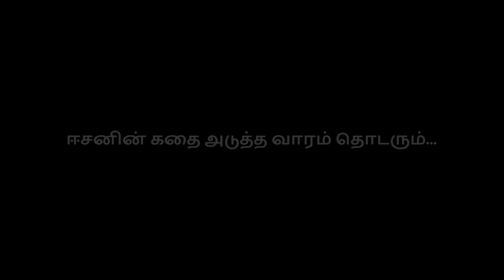பல உயிர்களை காப்பாற்றிய இராணுவ வீரனின் பயணம்! 🔥 PART 1 | Esan | Josh Talks Tamil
Josh Family, if you are looking for a UPSC Foundation Course and want a Scholarship of up to 60% you can fill out this form:

தன்னம்பிக்கைக்கும் வெற்றிக்கும் ஒரு முகம் இருந்தால் அதை ஈசனை சேரும்! ஈசன், தன் 12 வயதினிலே ஒரு உயிரை காப்பாற்றி தன் வாழ்க்கையில் என்ன செய்ய வேண்டும் ஒரு குறிக்கோளை அடைந்து தன் நாட்டிற்கு சேவை செய்ய வேண்டும் எண்ணி இந்தியா இராணுவத்தில் கடற்படை வீரனாக பணியாற்றி தன்னை இந்த நாட்டிற்கே சமர்ப்பித்த வீரர் ஈசன் ஆவர்!

Esan's unwavering dedication to serving our nation is an inspiration! His remarkable journey began when, at just 12 years old, he selflessly cared for a newborn baby, sparking his lifelong commitment to saving lives and serving our country. 🇮🇳

By the age of 19, he achieved a remarkable feat by clearing the army exam, becoming the sole individual from Tamil Nadu to qualify as a military serviceman. Esan's life is a testament to discipline and dedication, and his impressive achievements speak volumes about his commitment.

Join us in exploring the incredible story of Esan, a true hero, by watching the video and discover what drives his passion for service and his exceptional journey. 🎥

🔥 Don't miss out on this remarkable story of service and dedication!

Watch one of the best Tamil motivational videos in Josh talks Tamil, which would inspire many people in Tamil Nadu and also the Tamil people living around the world. Tamil movies and the Tamil film industry have impacted and brought in Tamil motivation through many stories but this story not just gives the answer to change your perspective on utilizing every opportunity for better living but also learnings that anyone can follow to believe in you and your goals. This story will help you to plan on a simple way to begin the process of possibility within you and also will help to battle your impossibilities. This Tamil motivation talk will change your Life and not just intrudes with inspiration but also will make you start executing the plans that you have made to achieve both short-term and longtime changes that you expect for a Better Life in society.

Josh Talks collects and curates the most inspiring stories of India and provides a platform to showcase them. Speakers from diverse backgrounds are invited to share their stories, highlighting the challenges they overcame, on their journey to success, and realizing their true calling.

All of the views and work outside the pretext of the video, of the speaker, is his/ her own, and Josh Talks, by any means, does not support them directly or indirectly and neither is it liable for it. Viewers are requested to use their own discretion while viewing the content and focus on the entirety of the story rather than finding inferences in its parts. Josh Talks by any means, does not further or amplify any specific ideology or propaganda.